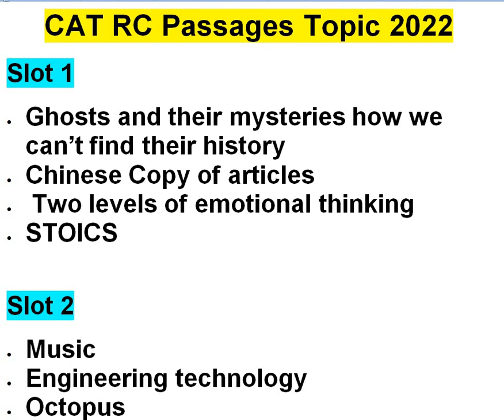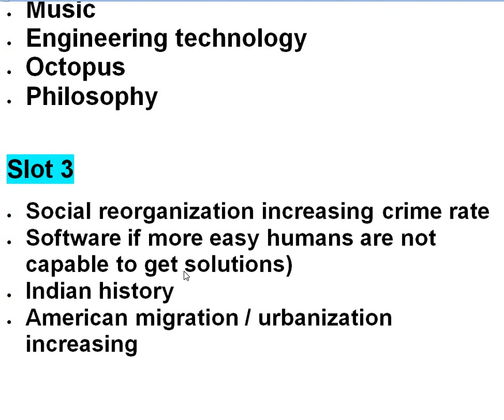youtube video #-6A6lWk1_8k